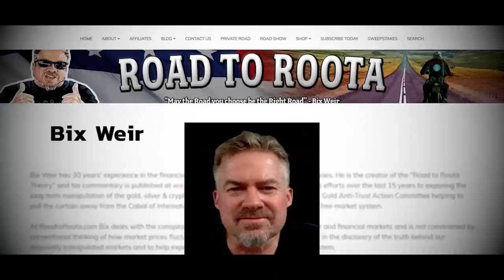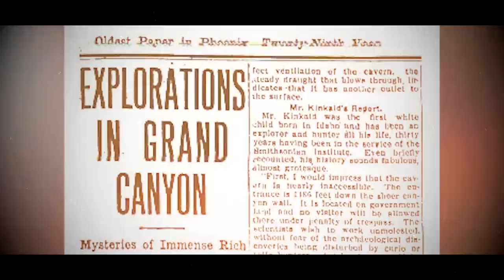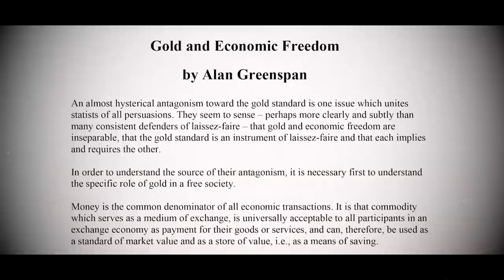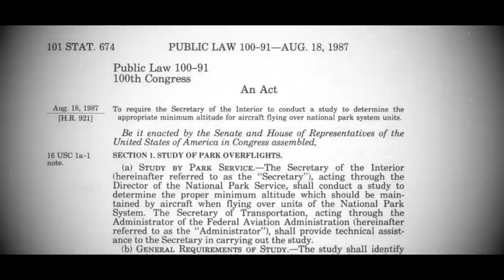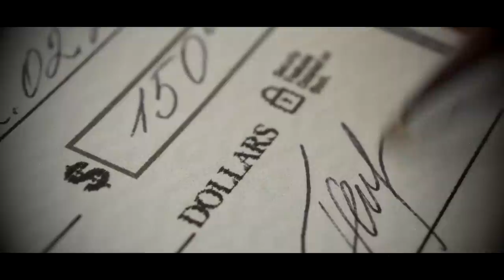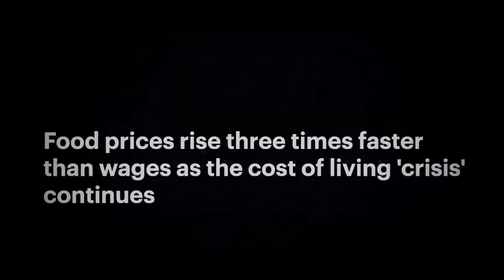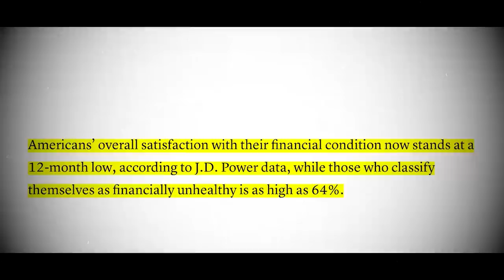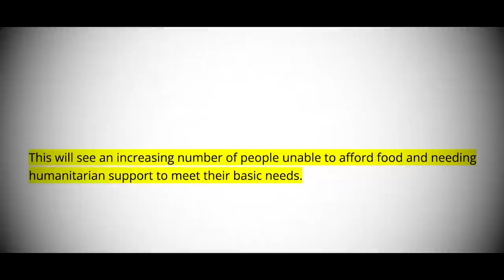Everyone Needs to Pay Attention to This..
Everyone Needs to Pay Attention to This! (FED ALERT MESSAGE 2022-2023)
message strange truth world news current events november 2022 today this week this month motivation
President Woodrow Wilson, who strongly opposed private banks, signed off on the Federal Reserve Act, something he deeply regretted. Soon after, according to the Road to root, a theory, Wilson signed off on it. Out of fear of catastrophic inflation. The amount of gold being found in the late 18 hundreds was causing an endless rise of inflation by 1900, several mining companies were harvesting gold from the.
Canyon, which was a major undertaking, an 80 mile long road, was built to access a coal deposit for power and barges and steam ships were assembled in the canyon to deliver this coal every day. By 1912, the New York Times reported that billions of ounces of gold were estimated to be dredged from this operation.
And at this time, there was only 64 million ounces of gold in the US Treasury and 160. Worldwide. Adding billions of ounces would've been economically catastrophic. It would've driven the value of gold to zero, devastating the world's economies, and destroying the wealth of the world's most powerful people.

Content licensed